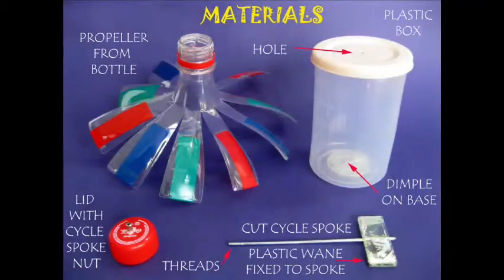Tornado Well | Bhojpuri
You can make a Tornado in a plastic box. You will need a cylindrical plastic box and also a bottle with which to make the spinner. Glue a plastic CD strip on a cycle spoke to make a spinner. Make a hole in the lid of a bottle and press fit a cycle spoke nut. Then screw the cycle spoke with the box lid and spinner to the cycle nut. Cut the top of an old plastic bottle and cut 12 petals in it. Decorate them with color tape and then twist each petal to give it a curvature and make them into fan blades. Screw the fan propeller to its red lid. Place the spinner in the box filled half with water and then shut its lid. The Tornado is ready. Place this whole assembly under a ceiling fan. The plastic spinner will rotate fast and will create a small well in the water. The spinner pulls in the water creating a very beautiful parabolic well. The Tornado well is a great sight to behold! This work was supported by IUCAA and Tata Trust. This film was made by Ashok Rupner TATA Trust: Education is one of the key focus areas for Tata Trusts, aiming towards enabling access of quality education to the underprivileged population in India. To facilitate quality in teaching and learning of Science education through workshops, capacity building and resource creation, Tata Trusts have been supporting Muktangan Vigyan Shodhika (MVS), IUCAA's Children’s Science Centre, since inception. To know more about other initiatives of Tata Trusts, please